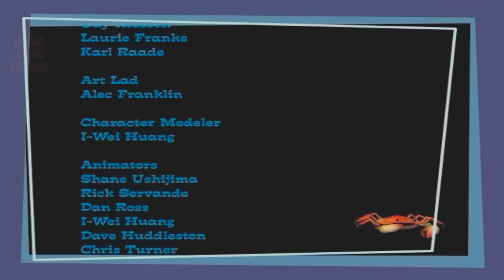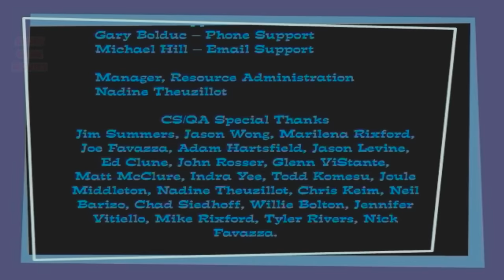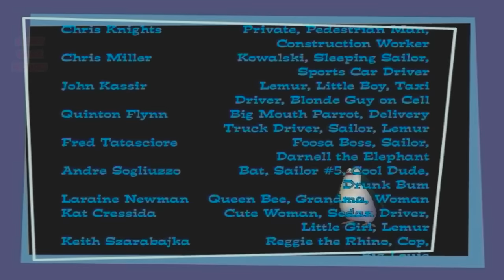MADAGASCAR PELICULA COMPLETA EN ESPAÑOL DEL VIDEOJUEGO Story Game Movies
Madagascar pelicula completa en español del videojuego, basado en la pelicula de Madagascar de Dreamworks. Como en la historia original de la pelicula escaparemos del zoo para ir a la isla de Madagascar.

Juego y Grabo Juegos con historias basadas en películas, creando una edición de calidad en mis videos, haciendo un contenido único y diferente, en muchos idiomas diferentes, para que todo el público general de cada país pueda disfrutar de las mejores películas desde el punto de vista de juegos para contenido de audiencia general.